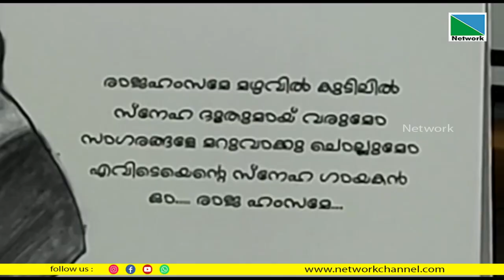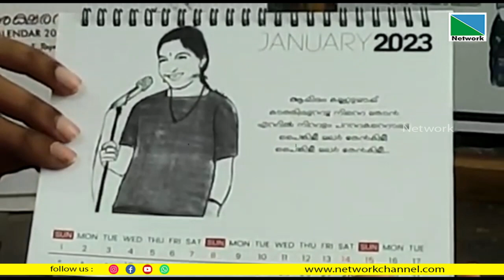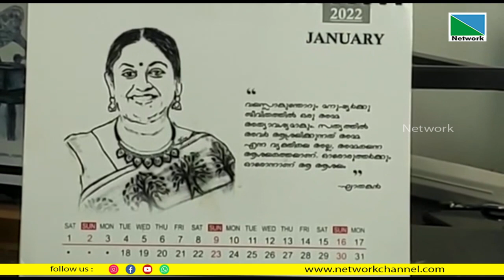എഴുത്തു കാരുടെയും ഗായകരുടെയും ചിത്രങ്ങളും അവരുടെ വരികളും പാട്ടുകളും ചേര്‍ത്ത് കലണ്ടര്‍